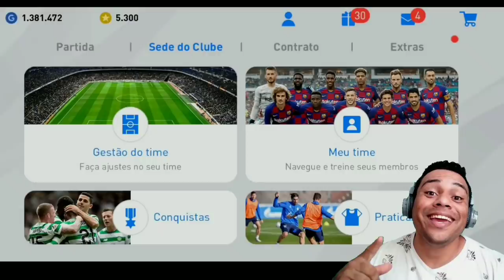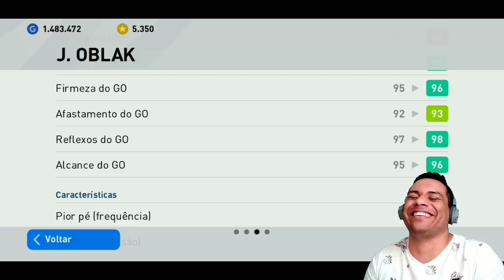PES 2020 MOBILE | MAIS UM LEGEND | 300 MYCLUB | MESSI DESTAQUE